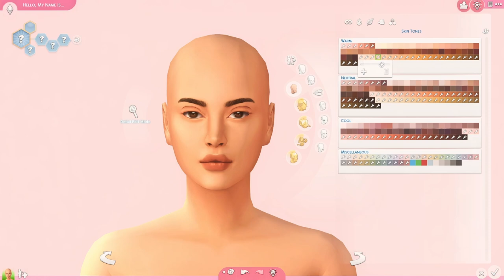Autumn Inspired Sim // Sims 4 CAS// Create A Sim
Q&A
Alienware x17 R2 Gaming Laptop
Samsung Curved Monitor (similar to mine)
Blue Yeti Mic

-What's my gallery ID?
Shadowstorm_YT